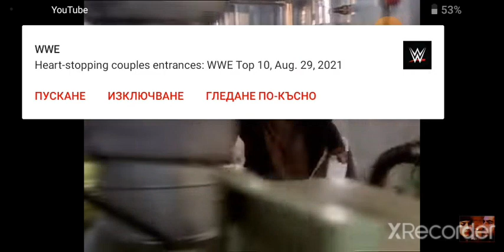mehmed kosоvalа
fight